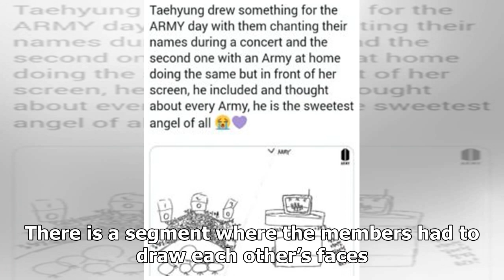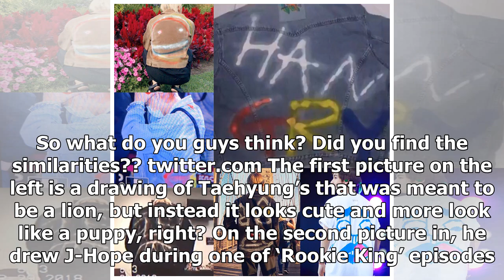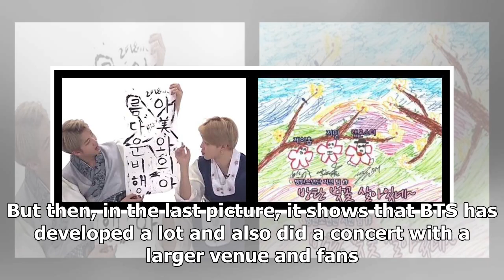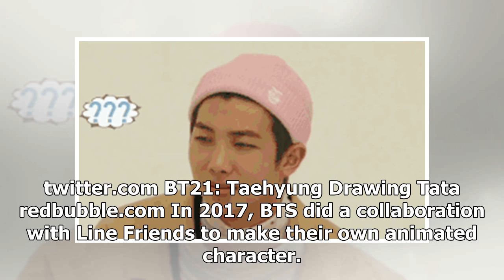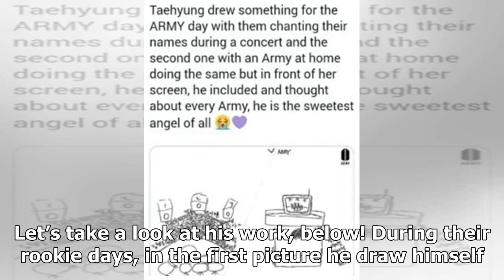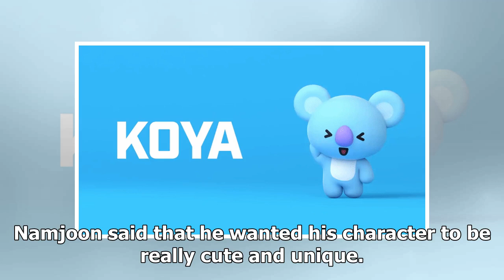Take a Look at Taehyung and Other BTS Members’ Drawing Skills!